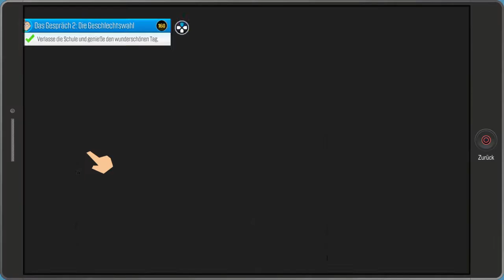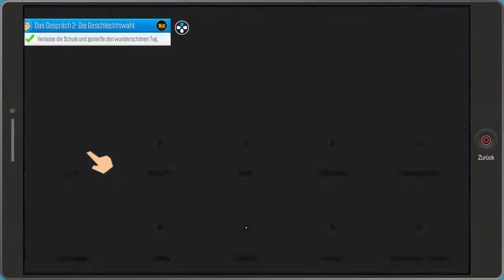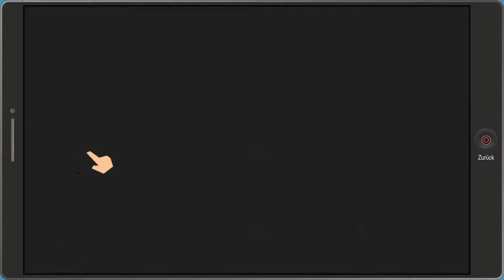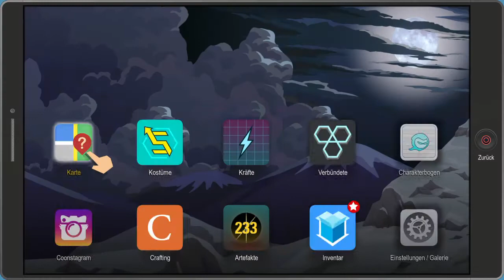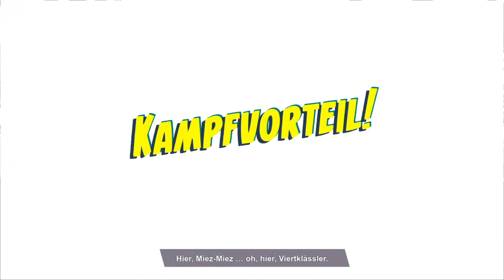South Park: Die rektakuläre Zerreißprobe! Im Auftrag des Gesetzes # 18